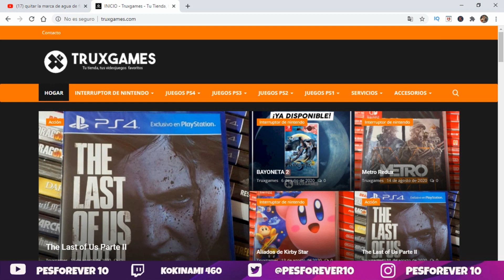TRAILER OFICIAL EFOOTBALL esto que es KONAMI ? REACCIONANDO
¿ ESTO QUE ES KONAMI ? TRAILER PES2022 NO